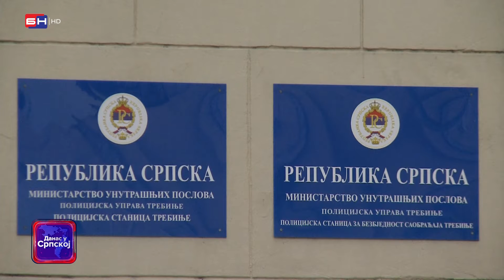Održana sjednica foruma za bezbjednost grada Trebinja (BN TV 2021) HD